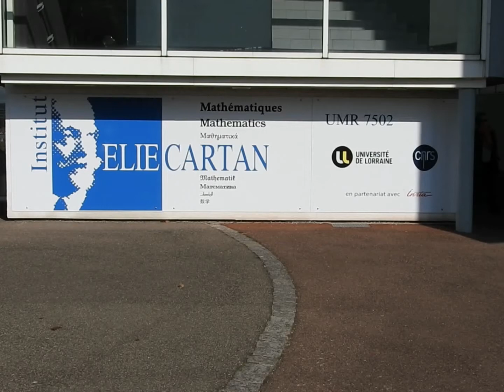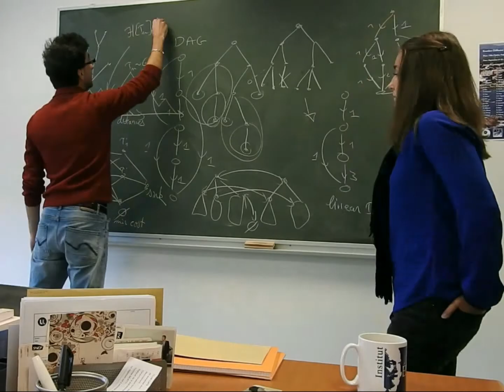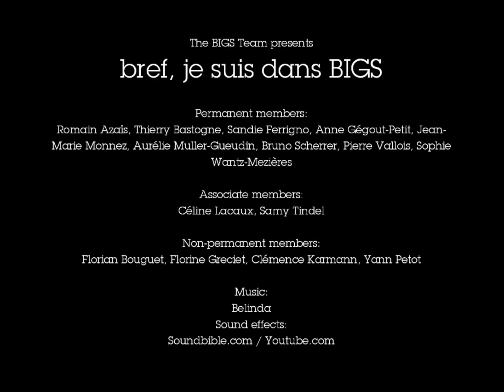Bref, je suis dans BIGS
L'équipe-projet BIGS vue par Clémence, doctorante.
Vidéo réalisée pour la fête anniversaire des 30 ans du centre Inria Nancy - Grand Est